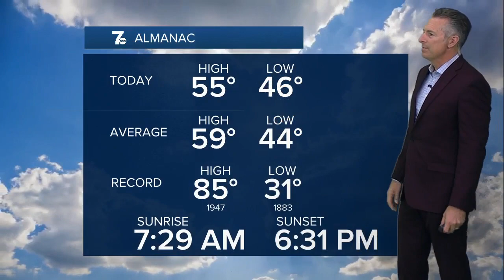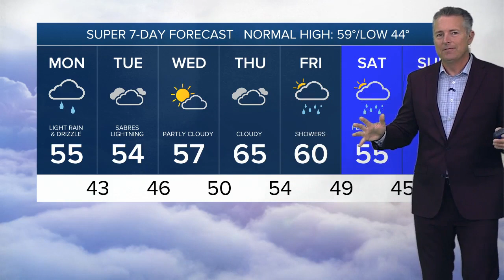7 Weather 5am Update, Monday, October 16